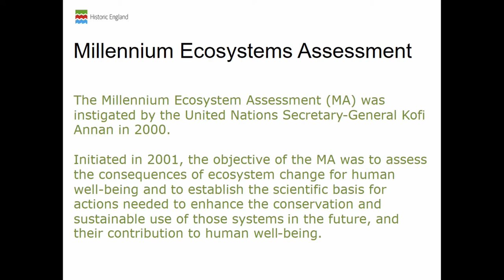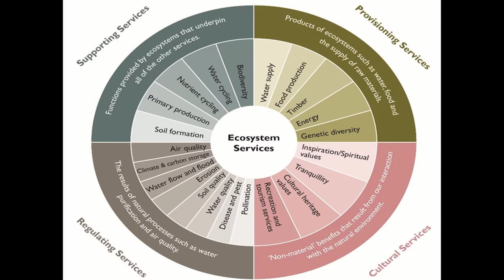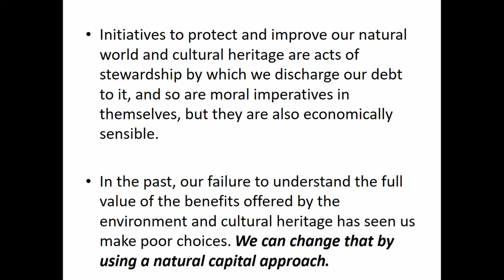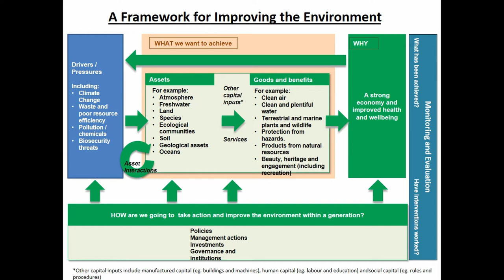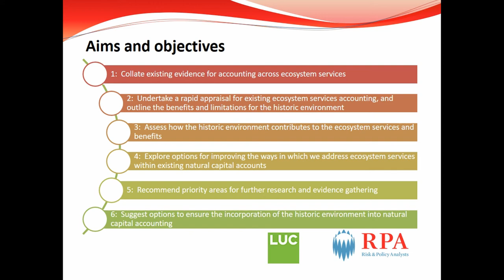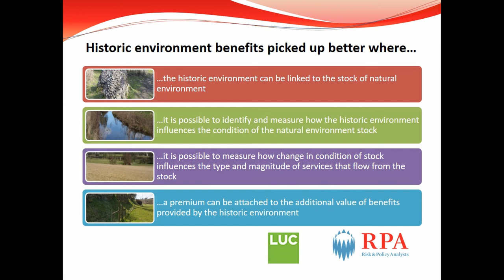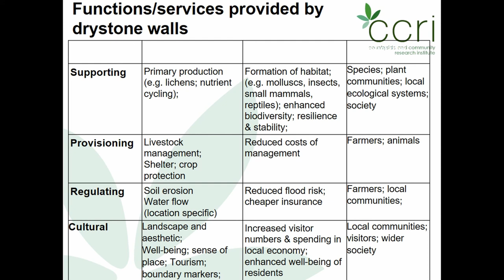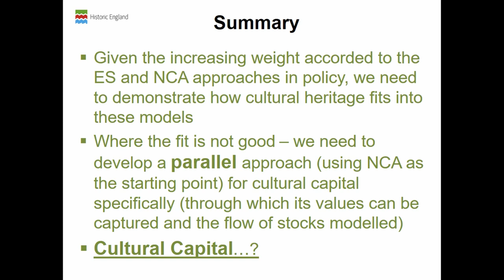INTEGRATING HERITAGE INTO WORK ON ECOSYSTEMS SERVICES AND NATURAL CAPITAL ACCOUNTING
The UN’s Millennium Ecosystems Assessment (2001-05) suggested that the environment provides a range of goods and services (called Ecosystem Services) which can be divided into four categories: supporting, provisioning, regulating and cultural services. Cultural ecosystem services are quite often narrowly defined as just the non-material benefits people obtain from ecosystems (eg. spiritual/religious, inspirational, recreational, educational etc). Despite the adoption of the ES approach by many organisations - tangible heritage has therefore (unlike tangible nature) struggled to be included in assessments. More recently, there has been a move towards a slightly different way of capturing both environmental change and value. Natural capital accounts are a series of interconnected accounts that provide a structured set of information relating to the stocks of natural capital, and the flow of services supplied by them. Natural Capital Accounting (NCA) is a rapidly developing field which has increasing currency with governments and with businesses as a way of demonstrating sustainability and net environmental gains. It has yet to fully embed the breadth of cultural services which our environment provides however. This paper will outline the principles, the potential obstacles, but also the opportunities that Historic England has identified on this topic. It will give an overview of work that has already been done - but also an insight into future research.

Author(s): Holyoak, Vincent (HE - Historic England)